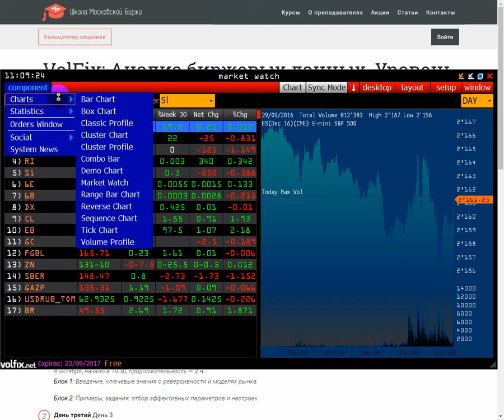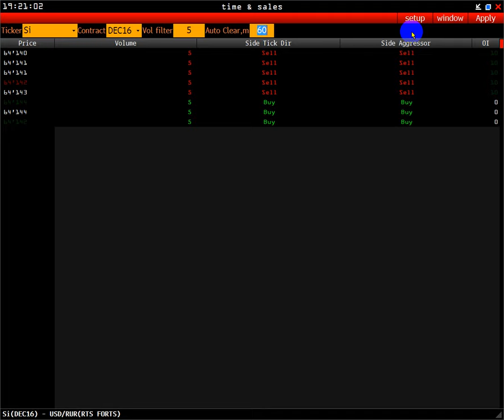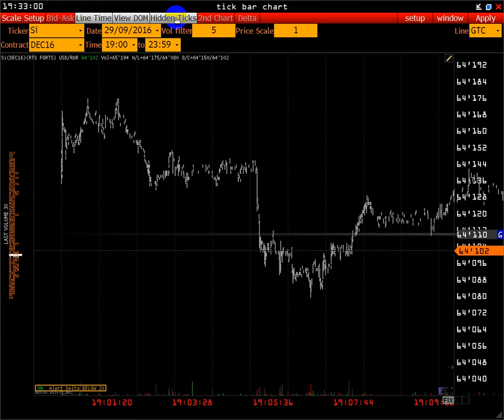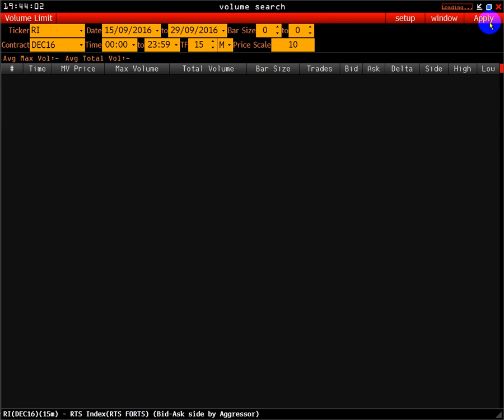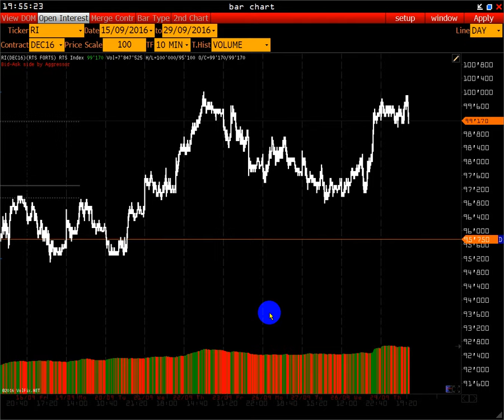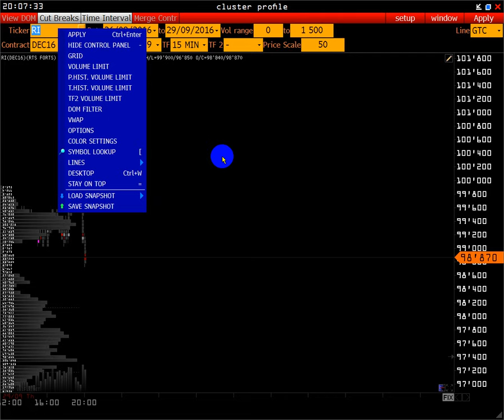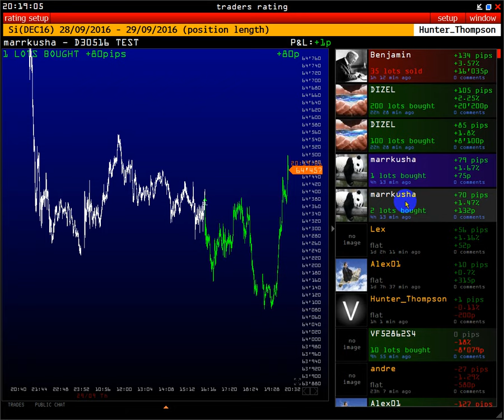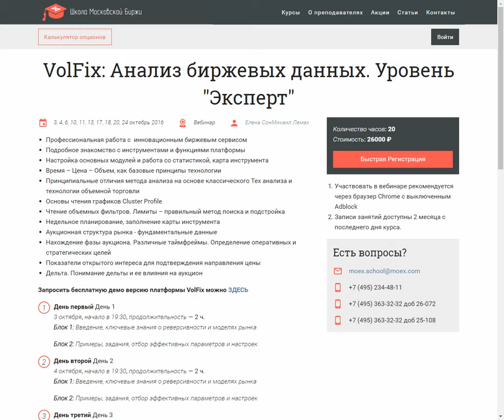Все о платформе VolFix - Школа Московской Биржи | MOEX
Тема вебинара:
[ Применение платформы VolFix.Net ]

В этом видео специалист компании VolFix.Net демонстрирует  какие инструменты доступны трейдерам и как их лучше использовать торгово аналитическую программу VolFix.Net.

Ведущий: Михаил Лемах